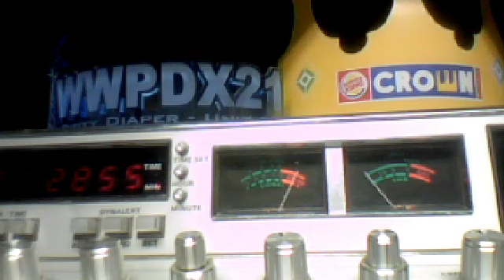131 Mustang Radio Vs Fireball, Pirate#9 in the 40 DB Club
Great contest I just got in the 40 DB club